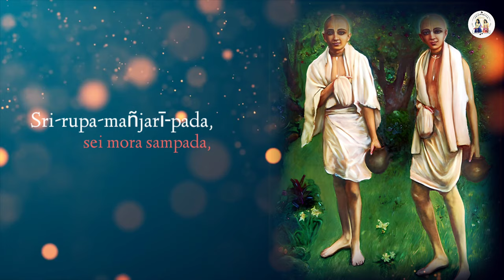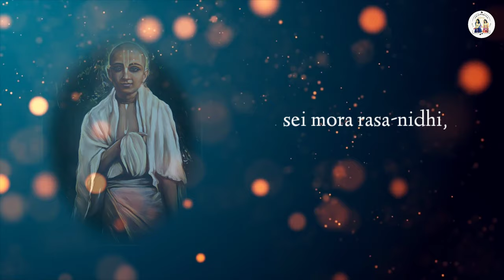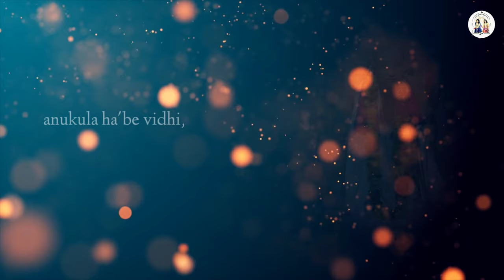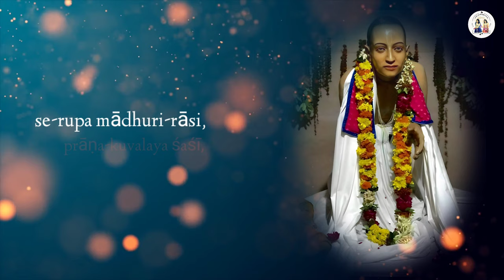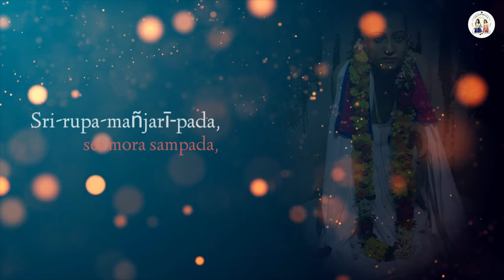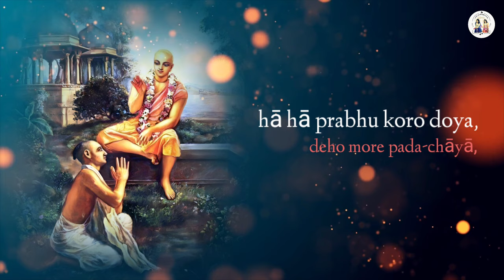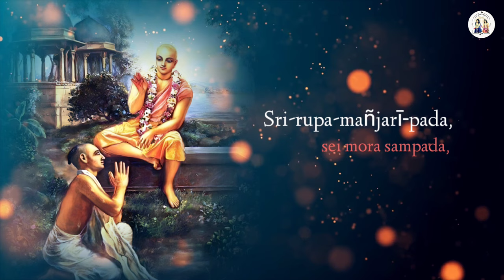Sri Rupa Manjari Pada || By GNK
Song- Sri Rupa Manjari Pada Sei Mora Sampada
Author- Narottam Dasa Thakura
Singer- Raga Manjari Devi Dasi
Music and Video - Gaura Nitai Kirtanya

Lyrics -

(1)
śrī-rūpa-mañjarī-pada, sei mora sampada,
sei mor bhajana-pūjana
sei mora prān‌a-dhana, sei mora ābharan‌a,
sei mor jīvanera jīvana

The lotus feet of Sri Rupa Manjari are my treasure, my devotional service, and my object of worship. They give my life meaning, and they are the life of my life.

(2)
sei mora rasa-nidhi, sei mora vāñchā-siddhi,
sei mor vedera dharama
sei brata, sei tapa, sei mora mantra-japa,
sei mor dharama-karama

They are the perfection of rasa, and they are perfection worthy of attainment. They are the very law of the Vedlc scriptures for me. They are the meaning of all my fasts and penances and my silent uttering of my mantras. They are the basis of religion and activities.

(3)
anukūla habe vidhi, se-pade hoibe siddhi,
nirakhibo e dui nayane
se rūpa-mādhurī-rāśi, prān‌a-kuvalaya-śaśi,
praphullita habe niśi-dine

By the purifying process of favorable devotional service one will attain perfection and with these two eyes be able to see. His transcendental form is shining like moonlight in my heart, and my heart therefore shines and reciprocates. In other words, the ordinary moon lights up the night, and its shine illuminates other objects; but the moon of the effulgence of the form of Sri Rupa Manjari shines into the heart and makes the heart also shine back to the spiritual sky. This moon shines not only in the nighttime, but day and night

(4)
tuwā adarśana-ahi, garale jāralo dehī,
ciro-dina tāpita jīvana
hā hā rūpa koro doyā, deho more pada-chāyā,
narottama loilo śaran‌a

Your absence from my vision is like a dose of strong poison, and I will suffer till the end of my life. Narottama dasa Thakura says: "Please give me your mercy and the shade of your lotus feet."